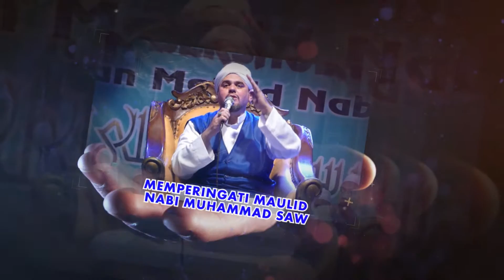JERUKWANGI BERSHOLAWAT MEMPERINGATI MAULID NABI MUHAMMAD SAW 05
JERUKWANGI BERSHOLAWAT MEMPERINGATI MAULID NABI MUHAMMAD SAW